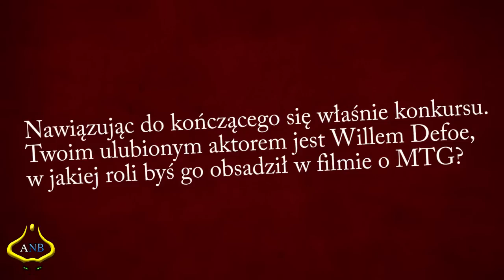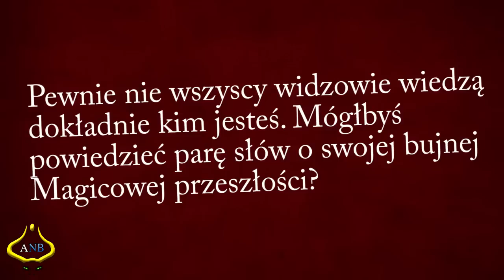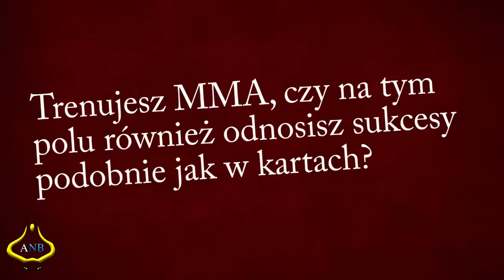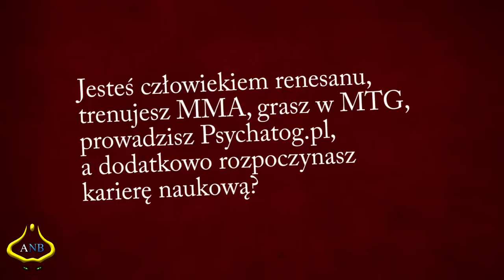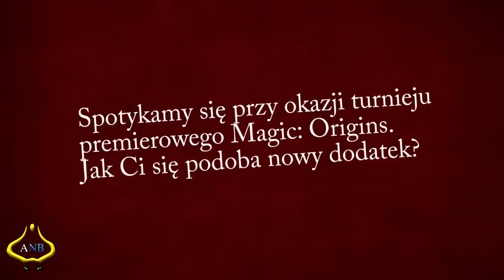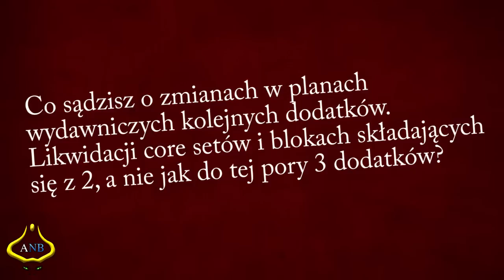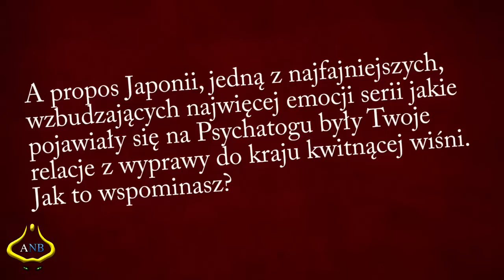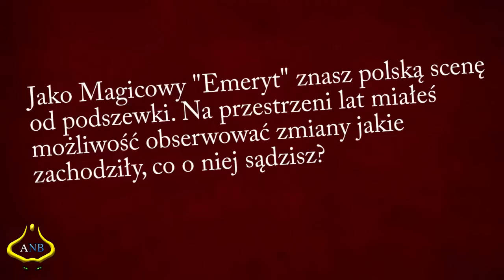Magic: The Gathering po polsku - ANB - Wywiady episode 1 - Przemek "Ober" Oberbek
Jak się gra w MTG w Japonii? Jak połączyć MMA, MTG i inżynierię materiałową? Kogo powinien zagrać Willem Defoe? Co "dziadek ober" sądzi o polskiej scenie magica? Na te i inne pytania poznacie odpowiedzi w naszym wywiadzie, przeprowadzonym przy okazji premiery Originsów w Warszawie.

Na Magicowe zakupy wpadajcie do StrefyMTG, która wspiera naszą radosną twórczość.

Dla tych głodnych magicowej wiedzy zapraszamy na najlepszy polski portal poświęcony grze UWAGA TREŚCI!
Jeśl interesują Was różne aspekty kultury zajrzyjcie też na nasz blog